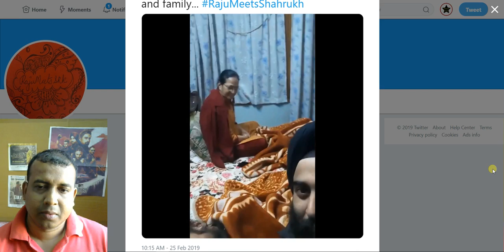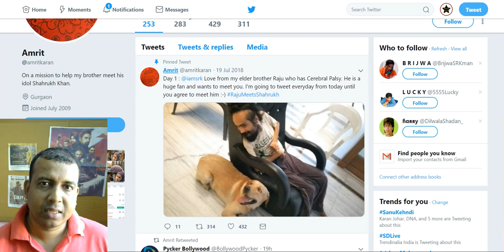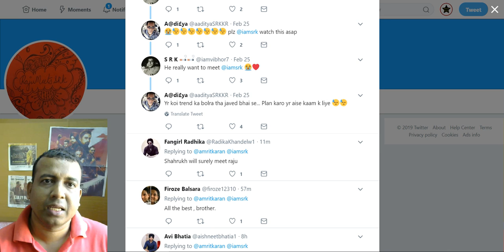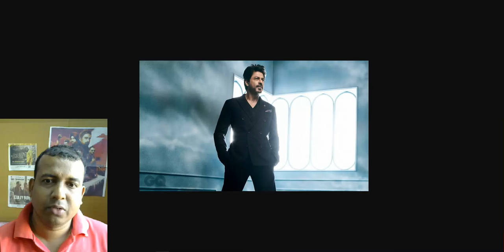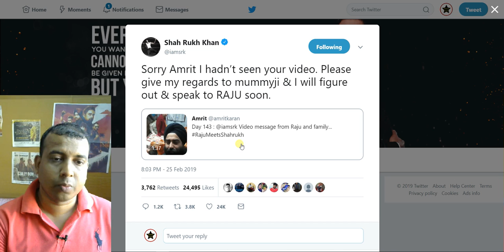I Want That SRK Should Meet RAJU Soon I He Is The Biggest Fan Of Shah Rukh Khan